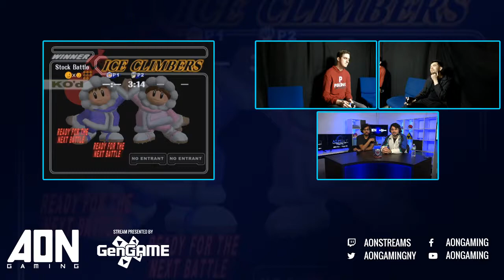Sirius 2018 JJM vs A On Winners Top 12